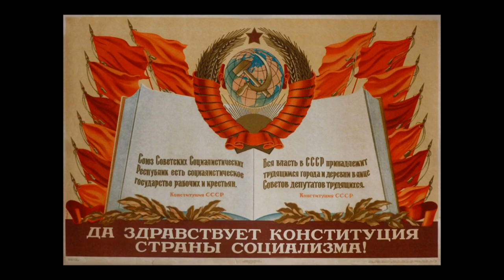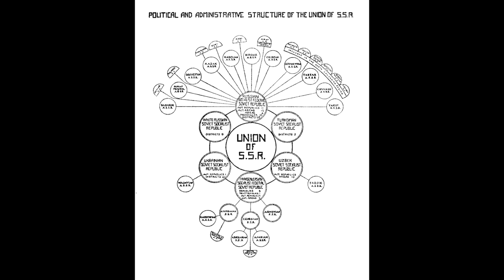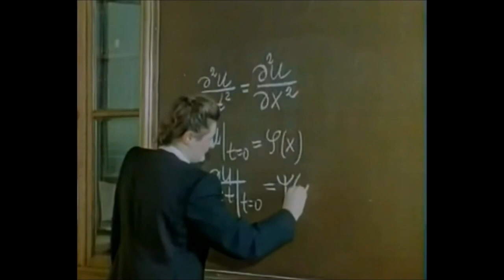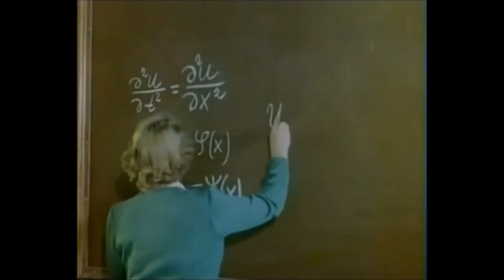The Soviet Constitution (1936) Audiobook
Constitution (Fundamental law) of the Union of Soviet Socialist Republics With Ammendments and Additions adopted by the First, Second, Third, Sixth, Seventh and Eighth Sessions of the Supreme Soviet of the U.S.S.R.